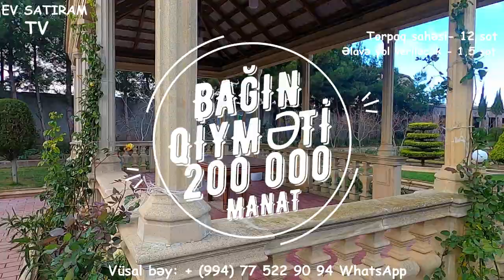🔻QİYMƏT DÜŞDÜ! 💥160 000 (200 000)💥🏡 MANATA BAĞ SATILIR/Недвижимость в Баку /👉 EV SATIRAM TV